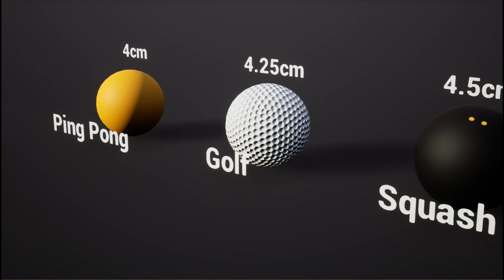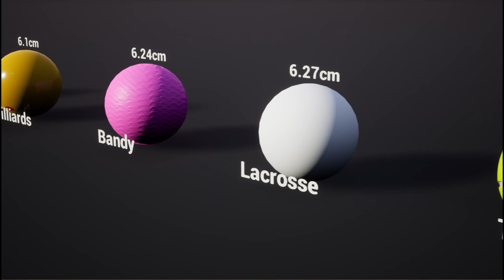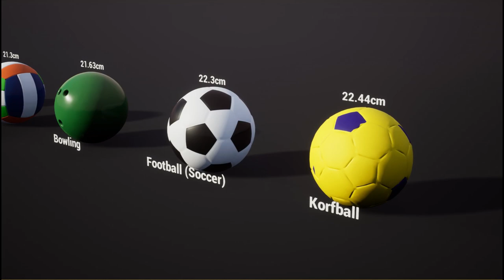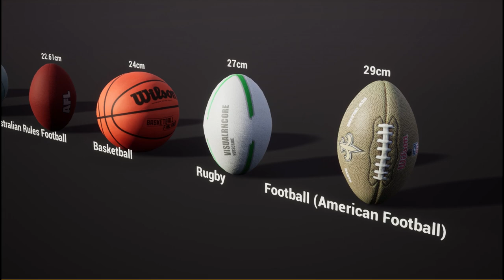Sports Ball Size Comparison 3D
Have you ever wondered which sport has the largest ball? In this video we compare the sizes of every sports ball, including a football, bowling ball, billiard ball, rugby ball, ping pong ball and more...

Correct sizes were gathered from various authentic sources. e.g. Wikipedia

Copyright @Visualrncore